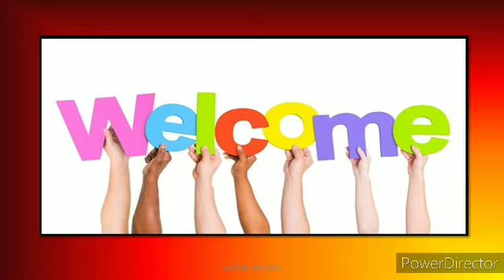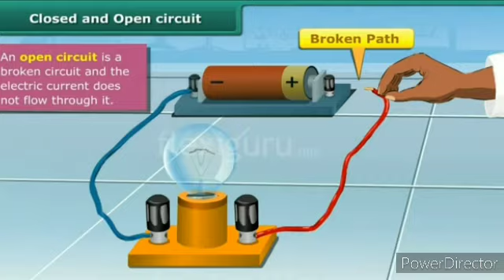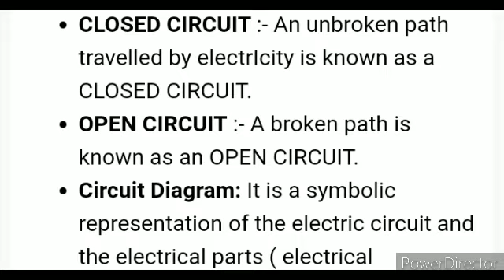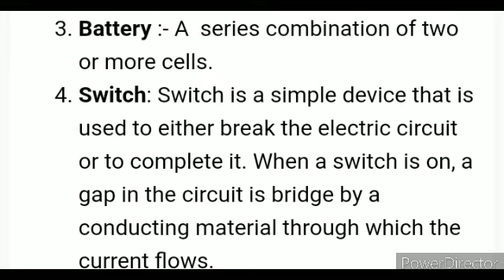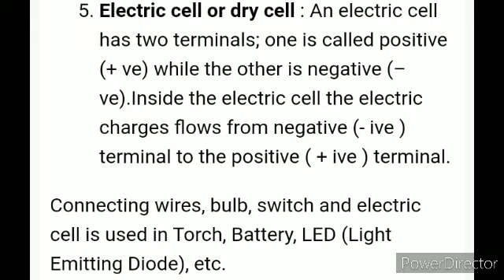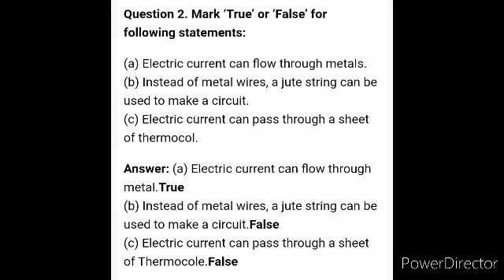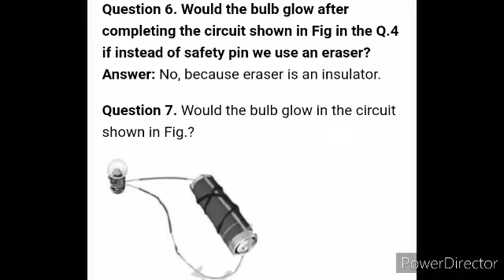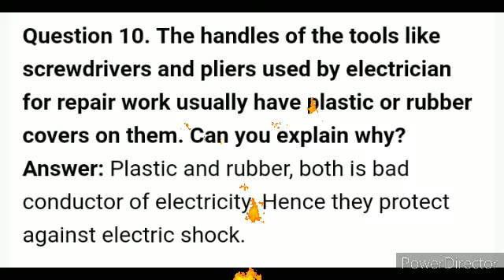Electricity and circuit chapter 12 science class 6 gujarat/cbse board English medium explanation